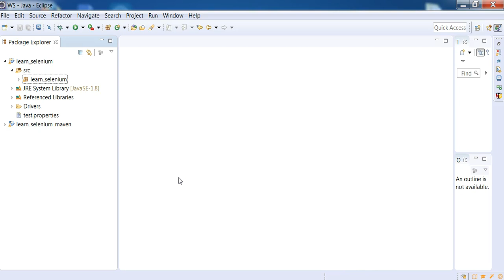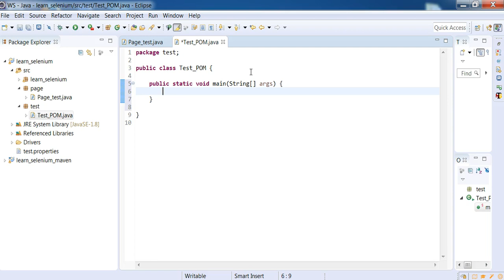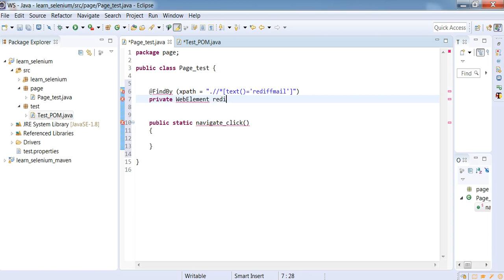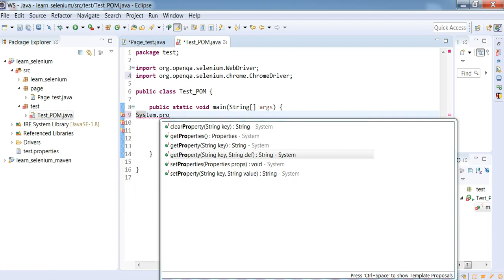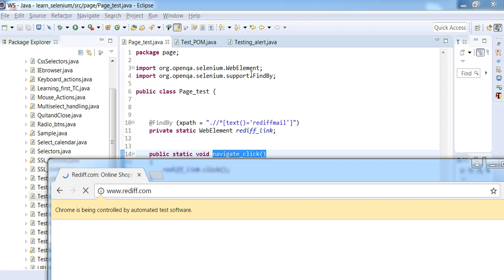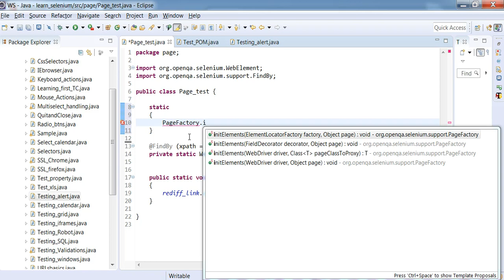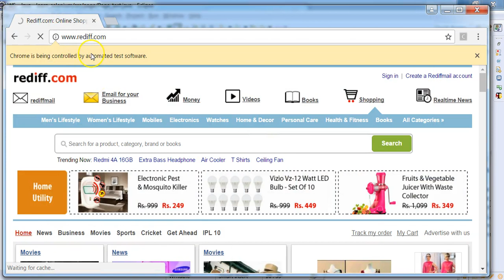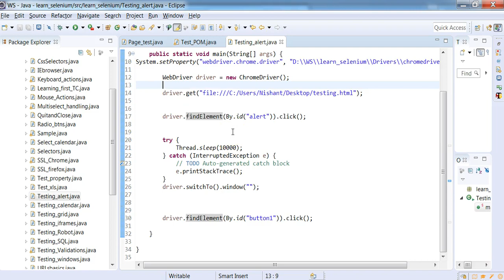Selenium - Page Object Model.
Hello ,

Here comes the concept of Page Object Model . Not for just JAVA + Selenium but where we create Frameworks.

Also , Watch other video as well which will elaborate it

Thanks
Sanely Skilled !